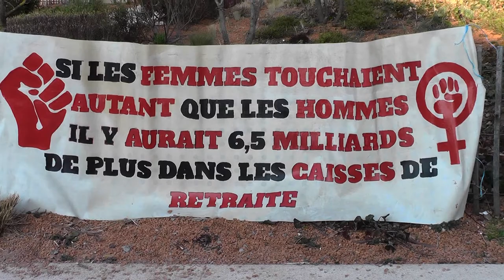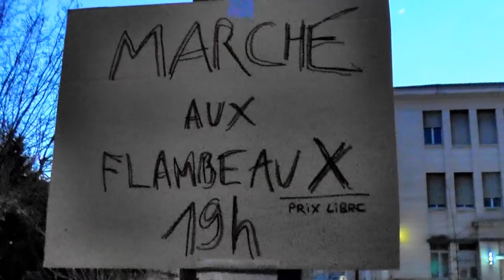avant 8 mars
3 jours avant le 8 mars journée internationale du droit des femmes ce samedi à Aubenas : le matin au marché il y avait un stand information puis à l'Agora (champ de mars)  l'après midi était consacrée à partir de 17h  a une rencontre/échange avec livres et discours (et casse croute )sur les droits des femmes , et aussi la violence de la guerre en Ukraine puis à 19h une marche aux flambeaux avec chants et slogans